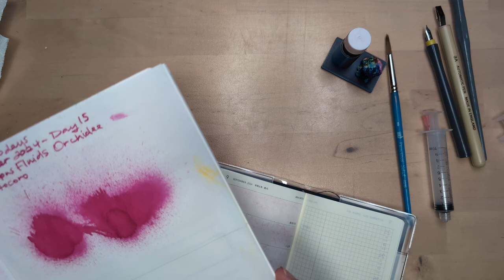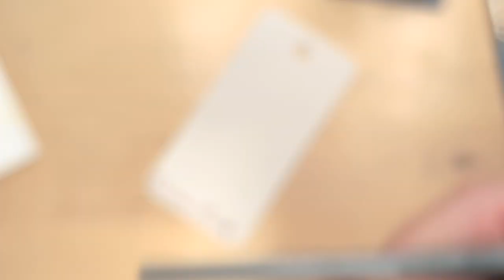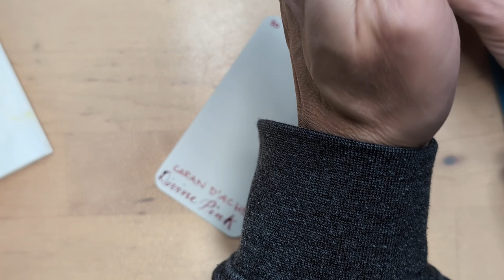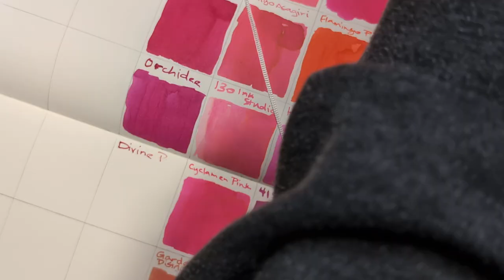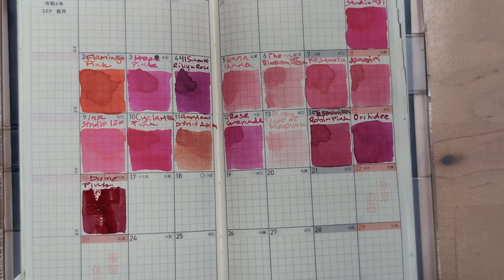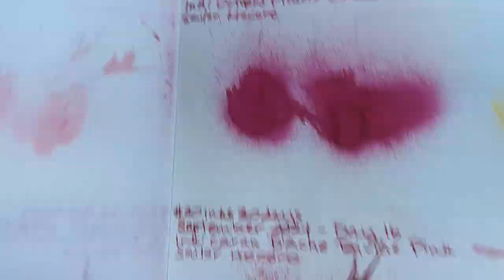30inks30days September 2024, Day 16 - Divine Pink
Ink: Caran D'Ache Divine Pink.